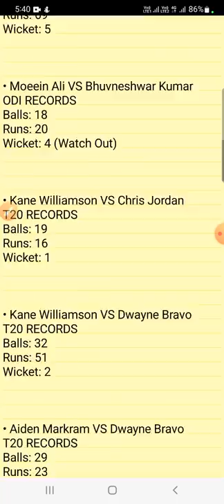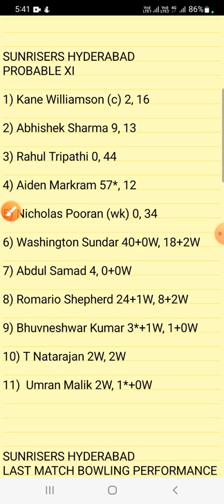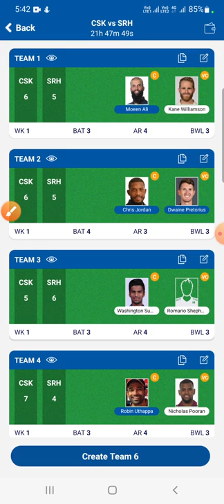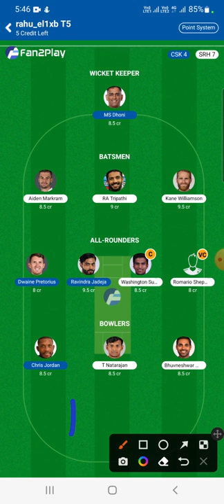csk vs srh ipl 2022 dream11 team prediction | csk vs srh today match dream11 | csk vs srh playing11